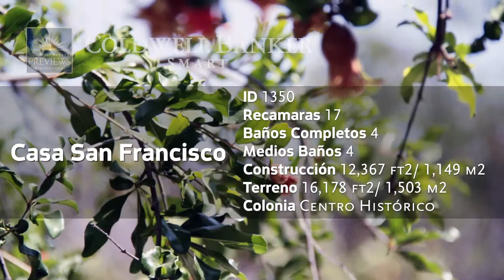San Miguel de Allende Real Estate - San Francisco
Gran Oportunidad Comercial o Residencial! Casona tipo hacienda en el centro de San Miguel de Allende, a solo 1.5 cuadras del jardin principal.
Cuenta con patio central, patio trasero, jardin, 17 habitaciones, 4 baños completos, 4 medios baños, cocina, dos entradas, arcos de cantera, techos altos, vistas a la parroquia...